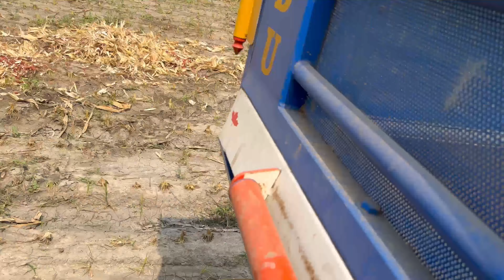makki da rate | maize price in punjab | suki makki da rate | corn price